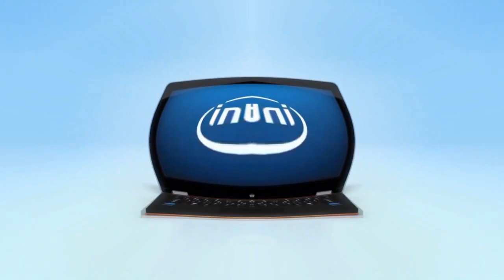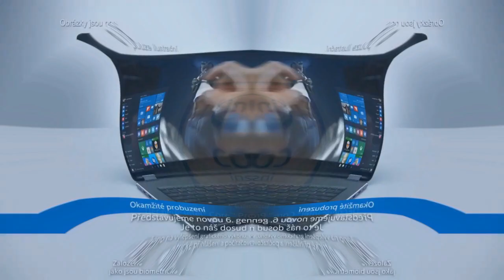my favourite intel logos in I spoiled x